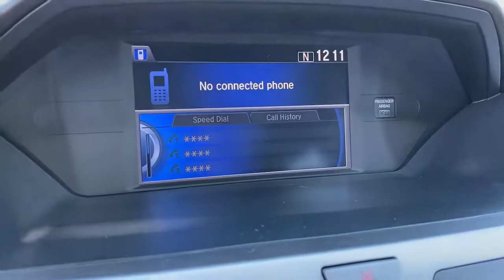2016 Honda Odyssey Irvine, Tustin, Orange, Santa Ana, Mission Viejo CA H020421A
Smoky Topaz Metallic Used 2016 Honda Odyssey available in Tustin, CA at Tustin Hyundai. Servicing the Irvine, Tustin, Orange, Santa Ana, Mission Viejo, CA area.

Tustin Hyundai
16 Auto Center Drive

Beautiful in Smoky Topaz Metallic, our 2016 Honda Odyssey EX Van lets you pack up the family and hit the road for adventure! With a 3.5 Liter V6 producing 248hp while tied to a 6 Speed Automatic transmission for quick and easy passing power. Our Front Wheel Drive Van scores near 27mpg on the open road. Surprisingly fun to drive, it will impress you with its confident handling. The aerodynamic exterior design of our Odyssey EX adds style as well as function. brbrGet behind the wheel of our EX and you may think you're in a luxury sedan! Designed with your busy family in mind, the interior features second-row sunshades and child-friendly power-sliding doors for quick school drop-offs. A multi-adjustable second-row seat and 60/40 split-folding third-row seat accommodate your growing family. Other amenities include tri-zone automatic climate control, push-button start, HomeLink, and HondaLink featuring Aha compatibility. Now buckle up, crank up your favorite tunes on the 270-watt audio system with 7-speakers and a subwoofer via the audio touchscreen, and get going!brbrOur Honda Odyssey is equipped with Honda Lane Watch, anti-lock disc brakes, stability/traction control, active front head restraints, front seat side-impact airbags and side curtain airbags that cover all three rows to protect your family. Make this Odyssey your family's mobile command center. Print this page and call us Now... We Know You Will Enjoy Your Test Drive Towards Ownership! brbrTustin Hyundai is a family-owned & operated dealership located in the heart of Orange County at the Tustin Auto Center. Our commitment to customer service: 5-Stars Dealer Rater, 4.5- Stars Yelp, and 4.8-Stars Google. We try to make the purchase process as hassle-free as possible and encourage you to call, click, or stop by Tustin Hyundai today - our friendly, knowledgeable sales team is ready to help you.